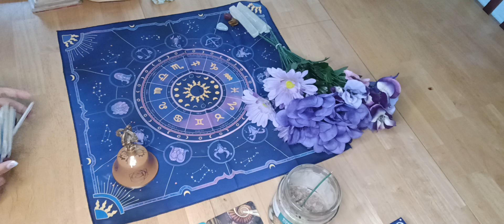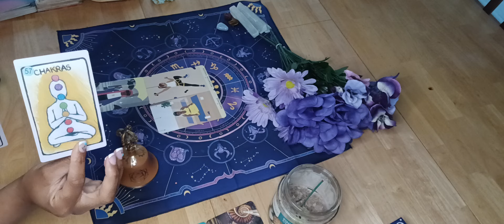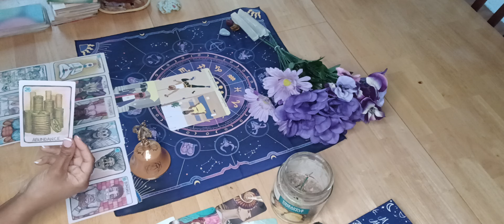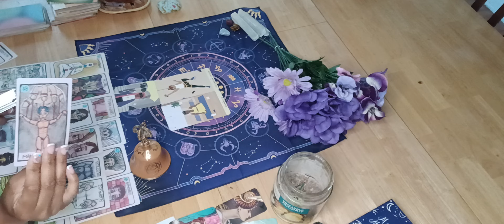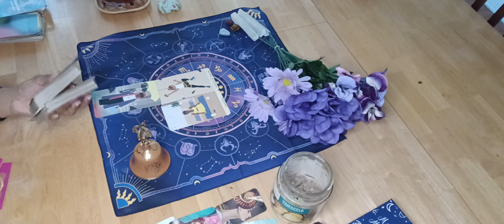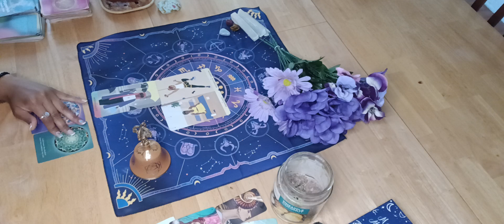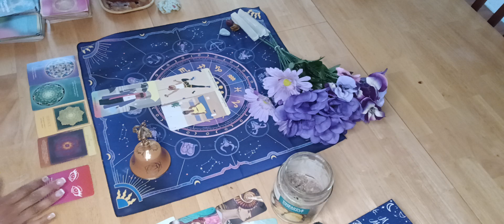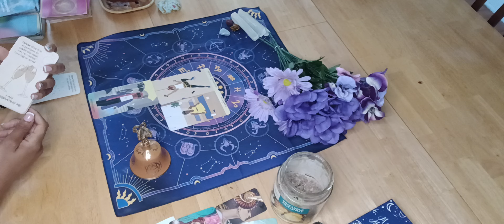Gemini ♊️ 👯🏽‍♀️Now that your in your power as the magician 🪄 What's next?